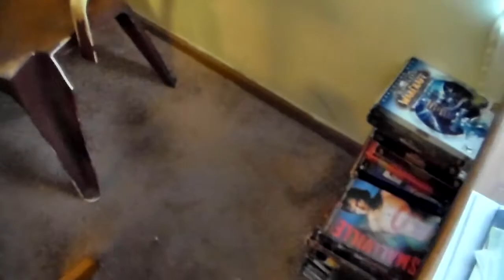walmart fox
the crazy stuff you find at walmart